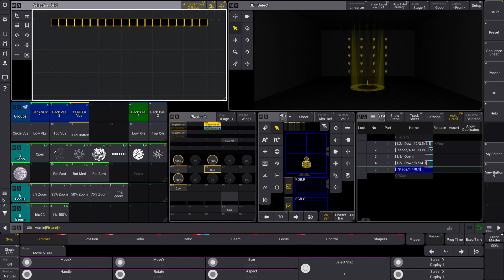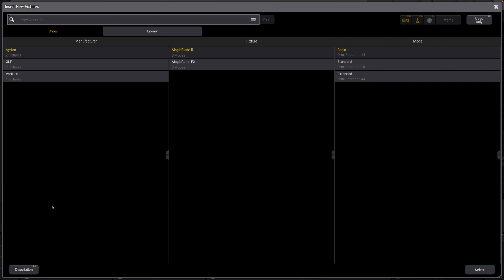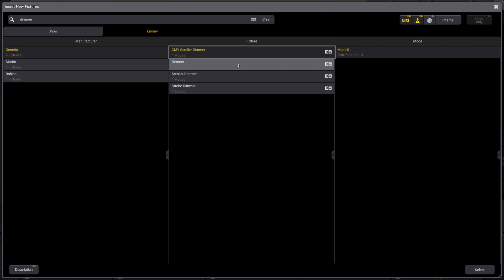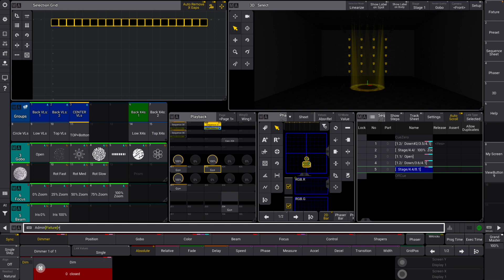MA3: Software Version 1.8 - The Overview!!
Let's look at the main new features introduced in grandMA3 software version 1.8!

Hey there! I'm Jonathan, a proud lighting design nerd. I've drafted, programmed, and designed lighting for hundreds of worship services, theatrical productions, and special events, learning lots along the way from the incredible mentors who've invested so much in me.